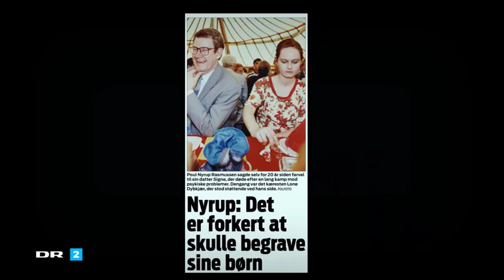EN AF OS - 'Sindssyg' Temalørdag på DR2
DR2 sætter lørdag d. 1. juni fra kl. 20:00 fokus på psykiatriske lidelser i DR2 Temaet 'Sindssyg', hvor syv mennesker, kendte som ukendte, åbent fortæller om kampene med indre dæmoner, mystiske stemmer og hallucinationer.